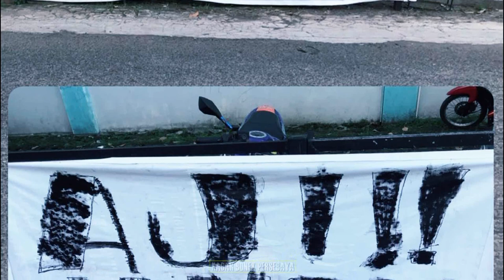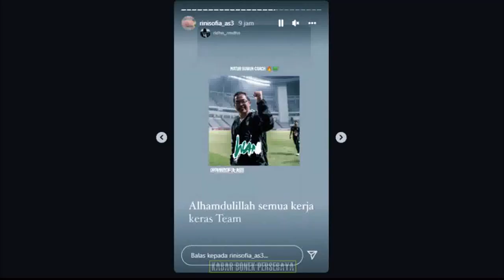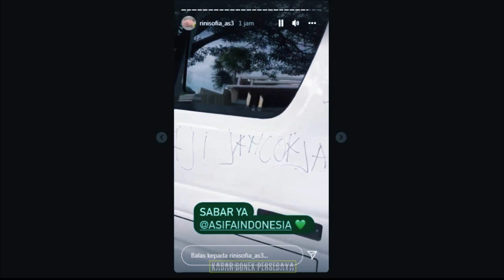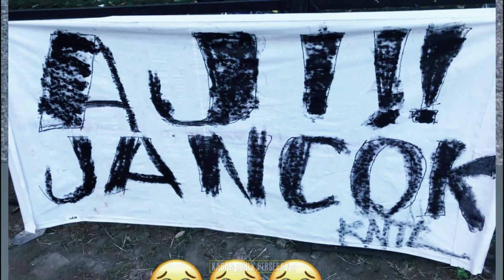Kondisi SSB ASIFA Milik Aji Santoso Usai Teror Aremania di Malang